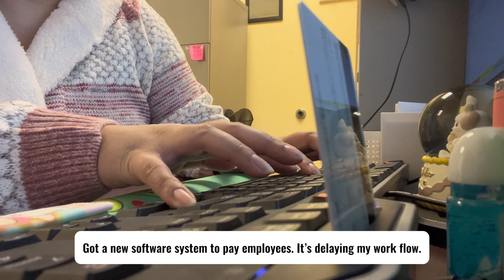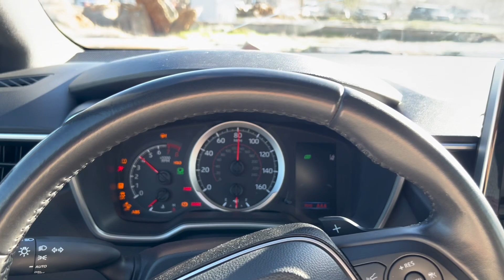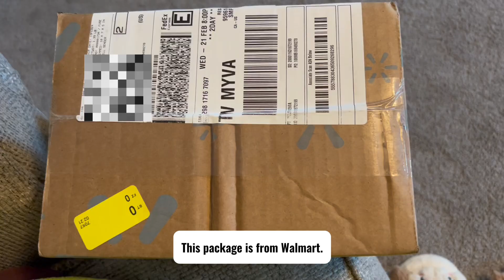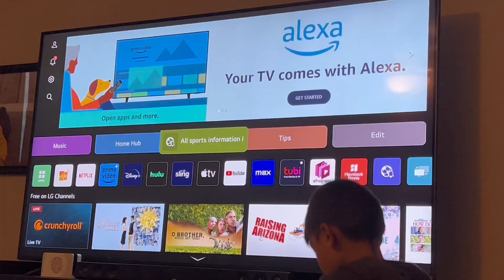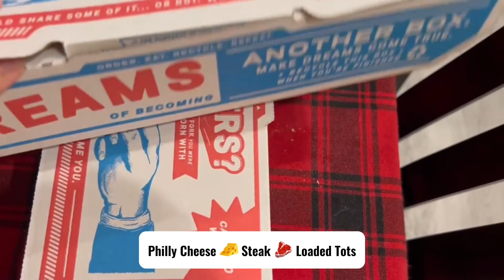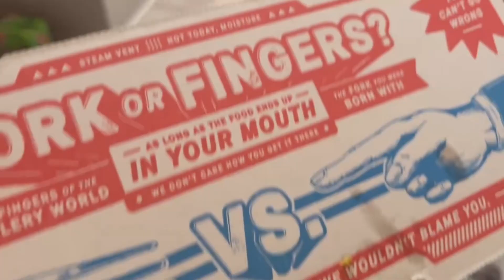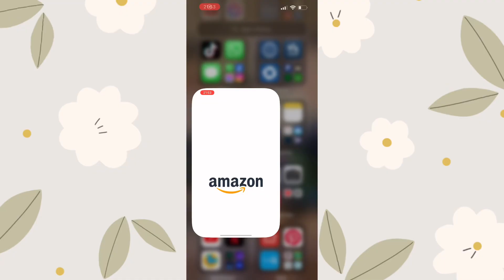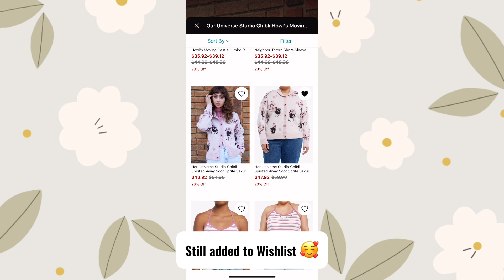✧˖🎀 ✧˖° a day in my life | my first vlog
💗Finally, I created my first vlog!
💗I am ecstatic, thrilled, and a bit nervous...
💗Anyway, this creation is my first day of vlog experience.
💗I am uncertain how the day in my life will go...
💗a day in my life vlog... starts on Wednesday...
💗My lifestyle with two boys and a spouse with ADHD
💗 You might not care how I live or my day goes, but...
💗 to give out some detail...

For this day in my life, I recorded during work first. Then, when I came home, I didn't realize my son was outside already with dogs. It had been raining for 4 weeks, and I could finally walk the dogs; although the weather was chilly, the sun was still warm enough to be outside. My youngest son plays with the neighbor kids on the same street. When nighttime comes, my son returns home and plays with Chilli and Cranberry until my husband comes home with Domino's dinner. Then, to conclude this video, we all go upstairs for our bedtime routines.

0:00 Work-to-Home Routine
1:52 Home Arrival
2:23 Walking the Dogs
4:41 Back Home
6:46 Playtime with Pet Dogs
8:23 Domino's Dinner
10:14 Upstairs